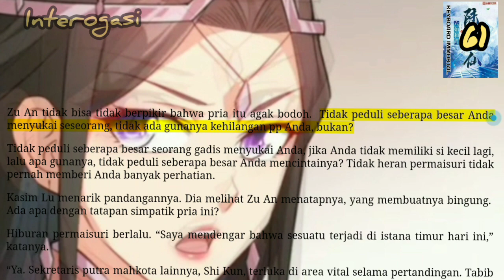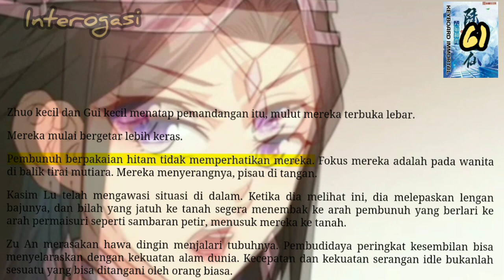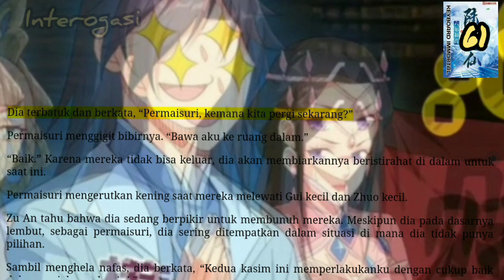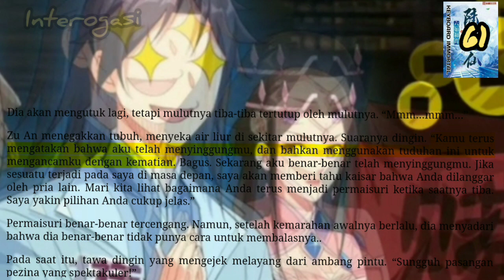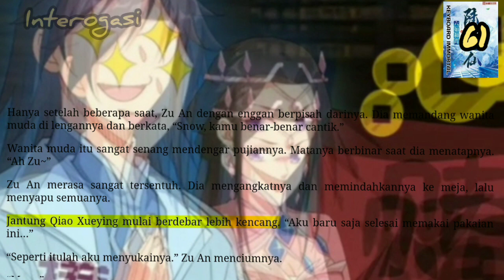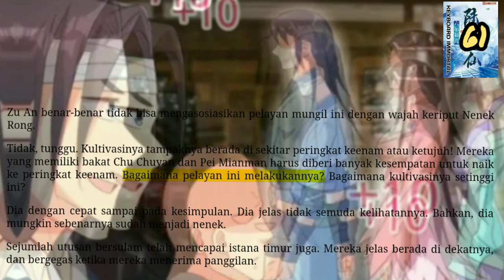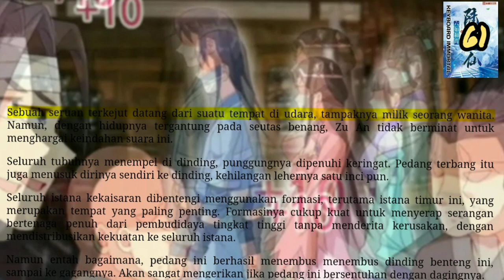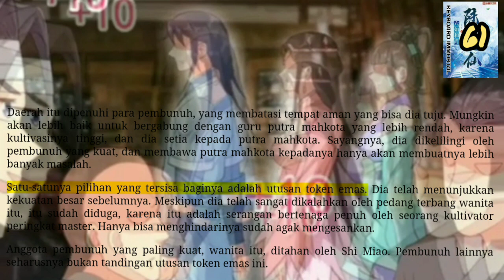Interogasi, KI 61